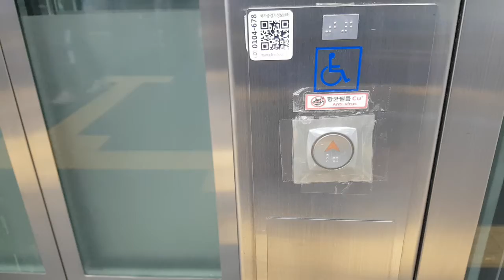서울특별시 마포구 양화로 지하188 (동교동) 한국철도공사서울본부경의선홍대입구역 지평방향 현대엘리베이터 탑사기 (화질개선 재촬영)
서울 출사가 끝나고 집에가기전에 탑사했습니다.

* 여기는 승강장이 혼잡할 수 있으니 탑사시 주의하시기 바라며, 이 엘리베이터 이용하시면 2호선과 공항철도와 연결되지 않습니다.